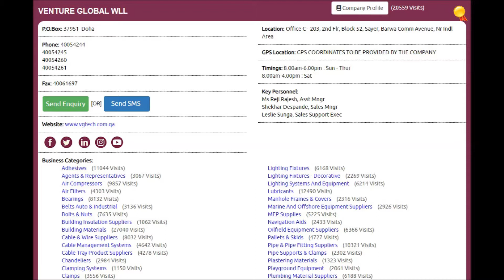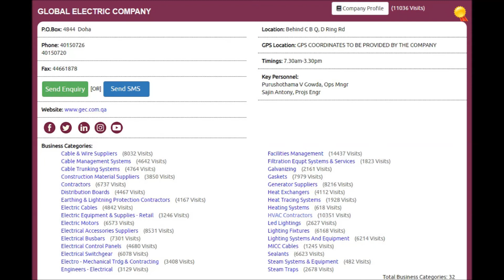Top 10 HEAT EXCHANGERS Supplies Companies in Doha, Qatar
Top 10 HEAT EXCHANGERS Supplies Companies in Doha, Qatar with Qatar Directory ( Online ), Click to view the full list of companies,

Thanks.